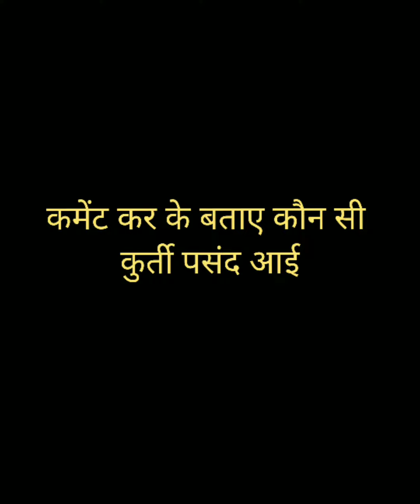Slit Kurti Designs 2021- 22 // Net Kurti Design // latest kurti design ideas // Net Suit design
Hi,

Dosto aaj Ki Is Video Me Maine Aapko “fancy  Kurti / suit  ” ke latest design dikhayi hai ummid hai ki ye Video Aapko Bahut Pasand Aayegi.

Topic- :-

long kurtis with side slits with jeans amazon
front cut kurti with jeans in amazon
long side cut kurti
front open long kurti
front cut kurti with palazzo
front open kurti with palazzo
side cut kurti design images
side cut wali kurti
Front Slit kurti
net suit design,
net kurti design,
black top
suit design images
plazo kurti,
astin ki design
kurta design
kurti design
plazo
Kurti
baju design
baju ke design
plazo design
suit design
suit ke gale ki design
baju ka designn
kurta design
suit ki design
sleeves design
suit ka design
sarara
plan suit pr design
kurti design,
kurti cutting,
kurti ka design,
kurti and plazo design,
kurti astin design,
kurti aur pant,
kurti and jeans,
kurti and pant,
kurti aasteen design,
kurti arm design,
kurti aur lehenga
summer suit for ladies,
summer wear suit,
summer daily wear suit,
garmi wale suit,
summer suit style,
kurti design cutting,
kurti design new,
kurti design 2021 photo,
 kurti design at home,
Net Fabric suit
net kurti sleeves design
new style net kurti design
new net kurti design 2021
short net kurti designs Dresses,
Net dresses Designs
net shirt designs,
net dresses collection,
net kameez designs,
net shirt Latest designs
net kurti collection,
long net kameez,
long net dresses
net kurti photos
net kurti cutting
stitching
net kurta designs,
net sleeves designs,
net short shirts,
net short kurti designs latest net,
palazzo suit
latest palazzo suits design
latest palazzo suit design 2021
new palazzo style
new palazzo suits
new palazzo
suit designs trending
palazzo suit
red palazzo with kurti
red palazzo suit
long kurti with plazo
palazzo with kurti design
party wear plazo suit
party wear plazo dress
palazzo with long kurti images
 pant plazo suit design
 latest palazzo pant design
3 piece suit frock design,
daily wear suit design,
daily wear suit neck design,
daily wear patiala suit design,
daily wear plain suit design,
daily suit, daily use suit design kurti design 2021,